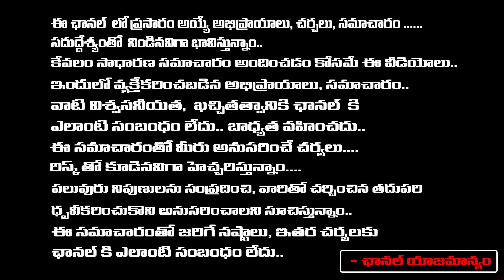RK Roja Roaming In From Europe ? | Nara Lokesh | Imandhi | RED TV TELUGU